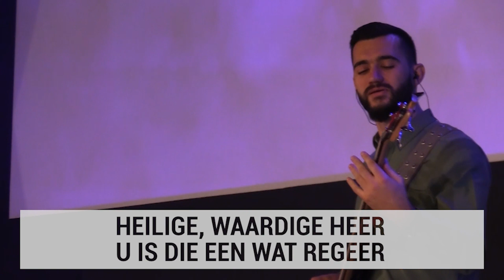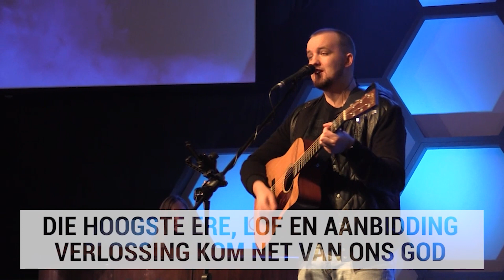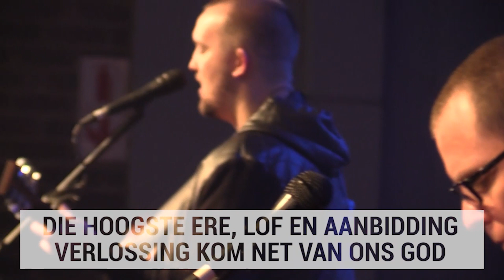30 Mei 2021: Jean Symons - Dissipelskap